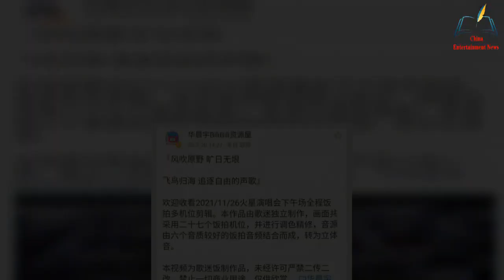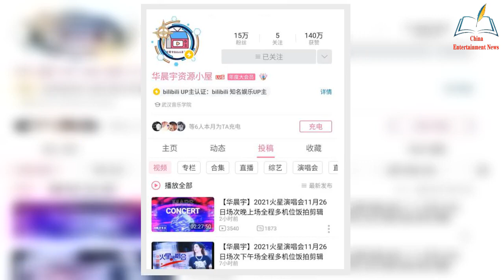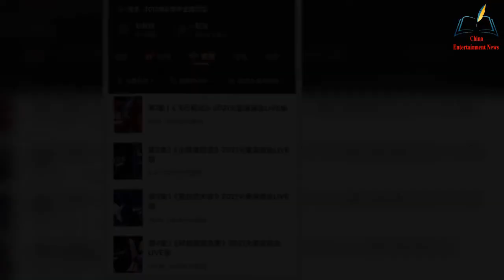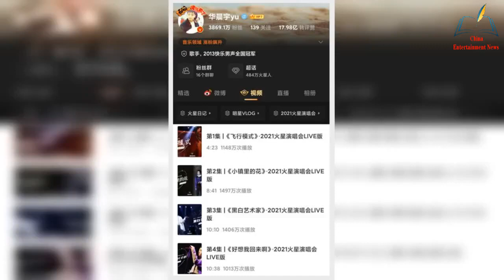The latest news, the top domestic singer brand Hua Chenyu Mars concert can review the whole process!